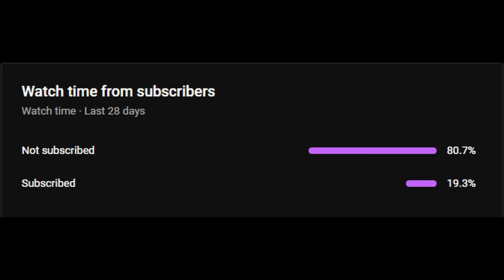Heard You Like Jellyfish, Jellyfish Sombrero, Super Auto Pets Weekly 01-13-2024 Win - 563 Full Game